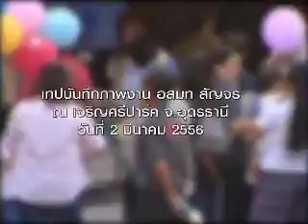MCOT สัญจร อุดร แก้ไข2